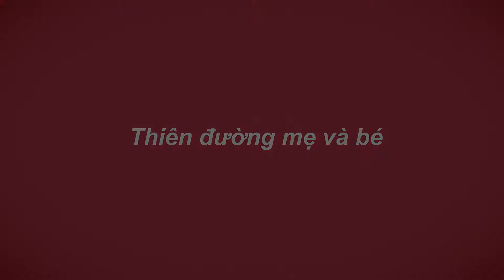Thứ Thần Dược Mà 2 Tiếng Sau Sinh Các Mẹ Phải Cho Trẻ Uống Ngay | Gấu Đôi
Thứ Thần Dược Mà 2 Tiếng Sau Sinh Các Mẹ Phải Cho Trẻ Uống Ngay
➤ Siêu thị mẹ và bé Gấu Đôi
➤ Địa chỉ:
➤ Cơ sở 1:Tổ 6 Phan Đình Phùng TP Thái Nguyên
➤ Cơ sở 2: Tổ 16 Phường Chùa Hang TP Thái Nguyên
➤ Cơ sở 3: số 40 Đường Việt Bắc TP Thái Nguyên
➤ Ship cod toàn quốc nhận hàng mới thanh toán